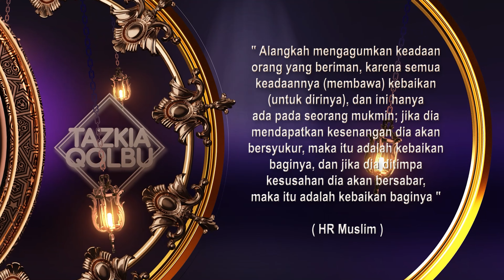Tazkia Qolbu MASALAH Masa Mengenal Allah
Tazkia Qolbu kali ini membahas tentang MASALAH Masa Mengenal Allah, bersama Ustadz Saefulloh ( Majeliz AZ - Zikra ) Music City Podcast

" Alangkah mengagumkan keadaan orang yang beriman, karena semua
keadaannya (membawa) kebaikan (untuk dirinya), dan ini hanya
ada pada seorang mukmin; jika dia mendapatkan kesenangan dia akan
bersyukur, maka itu adalah kebaikan baginya, dan jika dia ditimpa
kesusahan dia akan bersabar, maka itu adalah kebaikan baginya "

( HR Muslim )